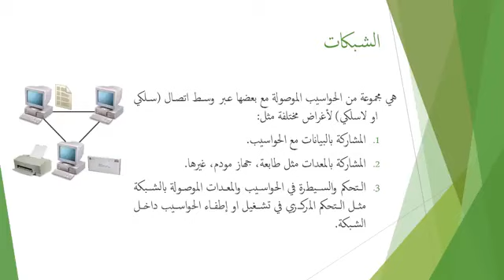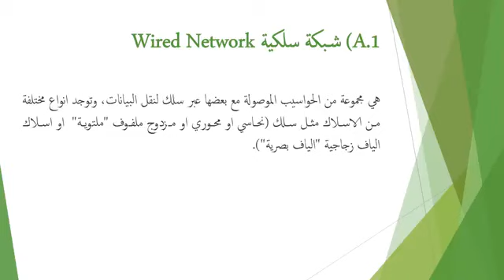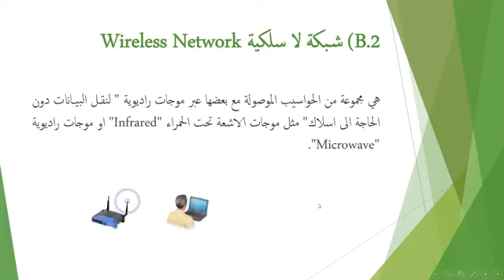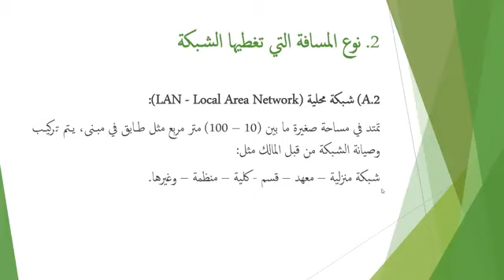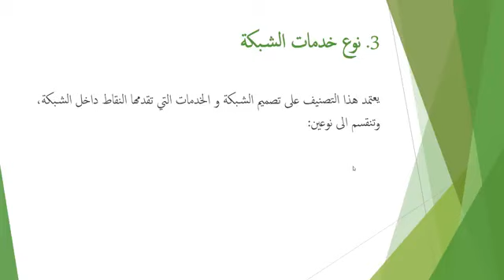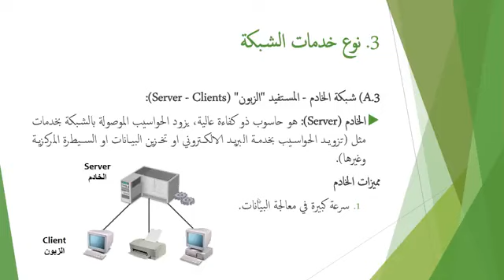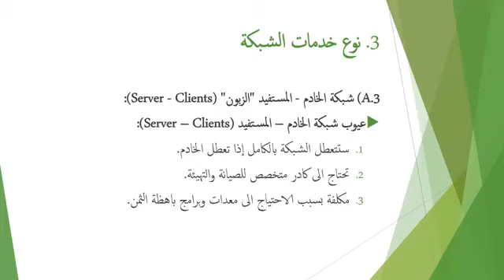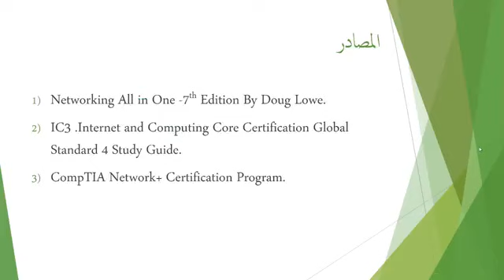الحاسوب /المحاضرة الاولى/تاريخ 2020-12-13/المرحله الثانيه